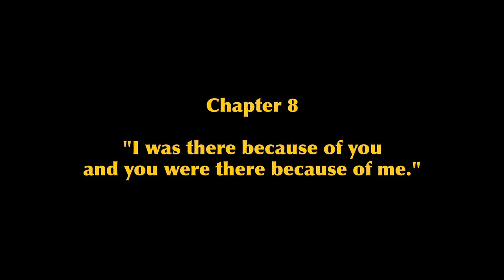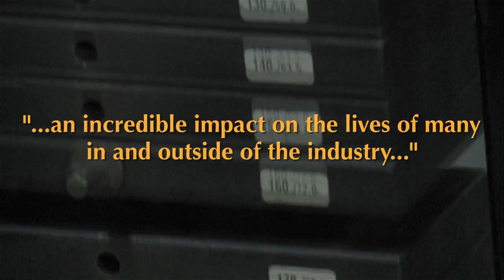Raising the Bar 4: CHAPTER 8 - Bodybuilding documentary with Kai Greene and Dave Pulcinella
RTB 4 is a bodybuilding documentary featuring Kai Greene, Victor Martinez, Dave Pulcinella and Hayley McNeff. SEE LINKS AT THE BOTTOM FOR MATERIAL RELATED TO THIS CHAPTER

Chapter 8 Synopsis:

Gathering footage at the Arnold Classic with his “team” of girlfriend and brother for “Kai Greene: REDEMPTION”, proves to be even more engaging and challenging than Mike could have anticipated.

While Mike and Elle visit with athletes and cover the exhibitions, Dave is given a camera and sent out to gather footage of the expo.

It soon becomes clear that his skills as a cameraman leave much to be desired, but his thoughts while watching the athletes warming up backstage begin to reveal the depth of his feelings about missing out on a pro card.

During the shooting of his next project, “Rodney Roller: RAW”, Mike is struck by a startling realization: 40-year-old Rodney’s attempt at a pro-card clearly parallels Dave’s journey just three years prior, as documented in RTB3.

Will Rodney achieve what Dave was unable to?

The night of Rodney’s contest, Mike receives a desperate phone call from Jim Durney, Joe’s brother, and receives tragic news about his lifelong friend which prompts Mike to think yet again about the power of the camera and the use of story as means to change others’ lives.

With the help of MHP, Mike begins a series of short-films celebrating the achievements of individuals who have changed their lives through healthy diet and exercise.

It’s not long before these videos begin to attract the unwanted attention of a new breed of fitness trolls, and both Mike and Dave are confronted with possibly their most challenging adversary.